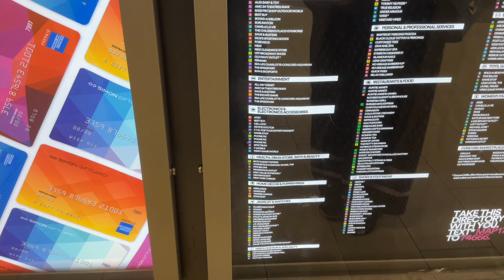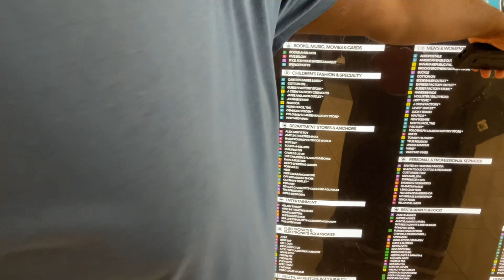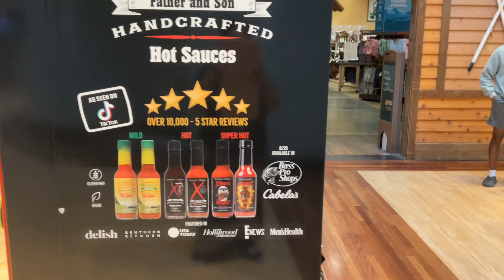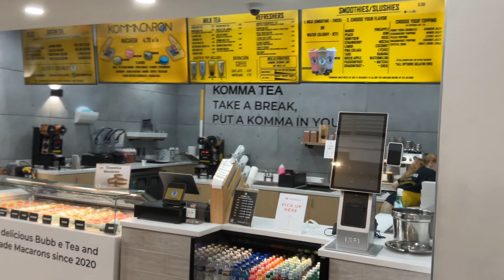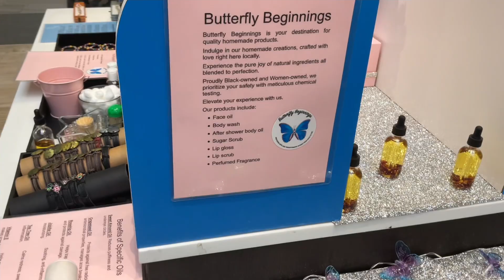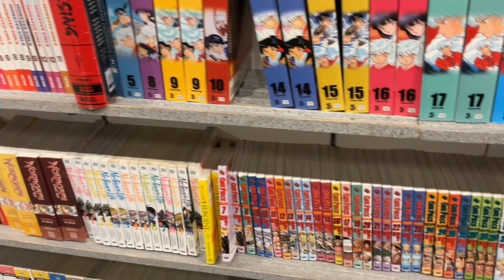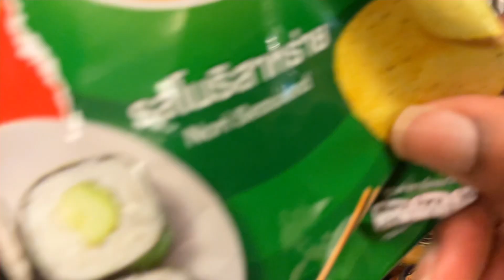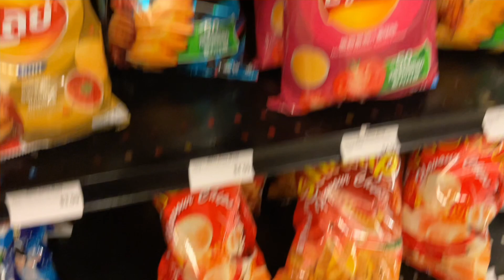Exploring Concord Mills Mall in North Carolina - Must-See Shopping Destination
Join us on a tour of Concord Mills Mall in North Carolina, a must-see shopping destination for all shopaholics out there! Explore the vast selection of stores, entertainment options, and dining experiences that make this mall a popular spot for locals and tourists alike. From high-end brands to budget-friendly finds, there's something for everyone at Concord Mills. Come along for a day of shopping, fun, and exploration! Don't miss out on the ultimate shopping experience at Concord Mills Mall!

MY TEMU CODE USP8309

I am now on CLAPPER MY LINK TO JOIN ME IS DOWN BELOW:

I ALSO USE MY iPhone 11 and my Sony Camera

This channel is all about grocery and retail hauls, product reviews, shop with me, cook with me, vlogs, and family travel.